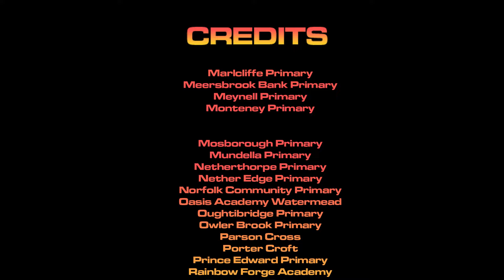Sheffield schools celebrating the MOBOAwards | Blinded By Your Grace | Sheffield Music Hub